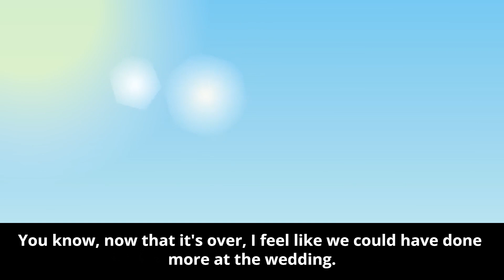Elite Sis-In-Law Skips My Wedding, Then...😂